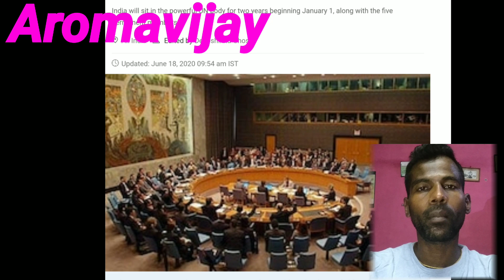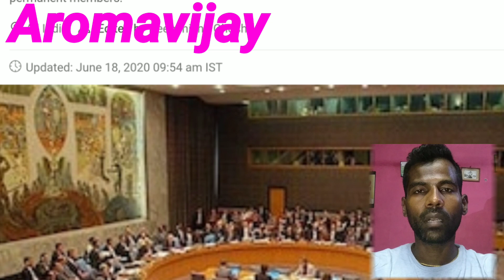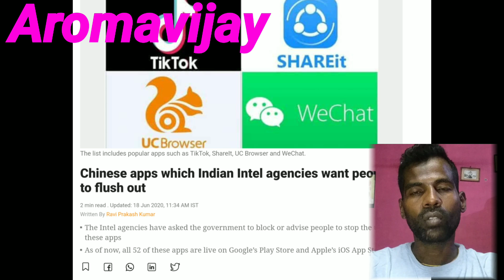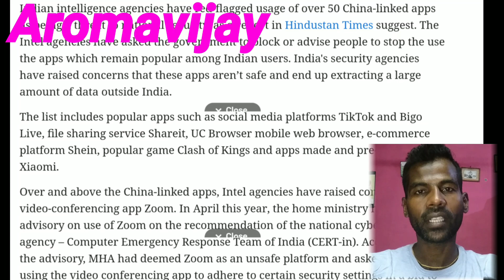India WIN UNSC, India victory After 8 years/Tamil/Aromavijay/Ckli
Yesterday India won UNSC election.
Non permanent members on UNSC to india.
After 8 Years india again get Seat on UNSC.
Today NSA also announced that don't Use Chinese App.
Chinese app also Major Problem on Security of India. this announcement by CERT.

Don't use App.
52 apps red-flagged by Intel agencies
As of now, all 52 of these apps are live on Google’s Play Store and Apple’s iOS App Store.

Regards
Aromavijay